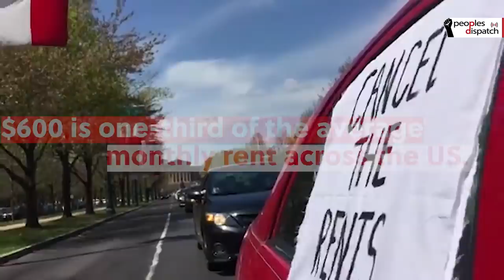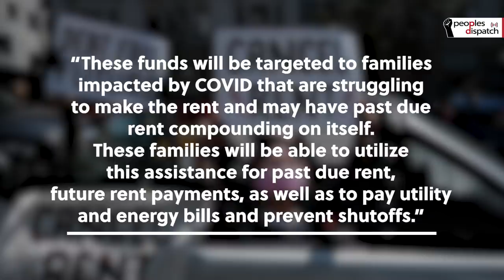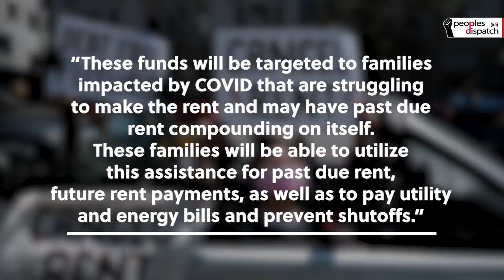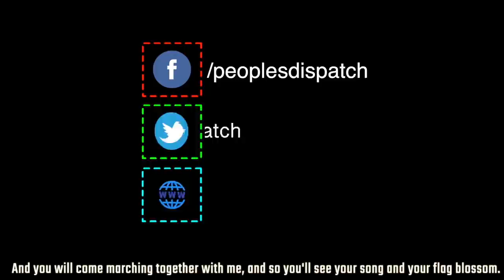US COVID Relief Package: Too Little, Too Late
The US Congress has finally passed the COVID-19 relief package. But this package is too little and too late for the millions of people who have been plunged into poverty because of the pandemic.